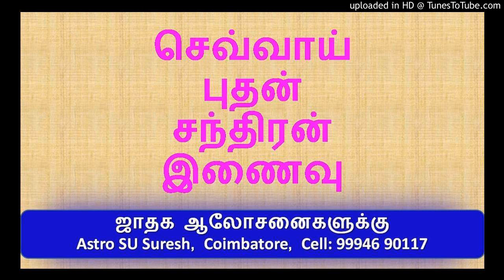செவ்வாய் புதன் சந்திரன் இணைவு - By Astro SU Sure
செவ்வாய் புதன் சந்திரன் இணைவு
இந்த ஆடியோ உங்களுக்கு பிடித்து இருந்தால் உங்கள் நண்பர்களுடன் மறக்காமல் பகிர்ந்து கொள்ளுங்கள். ஜோதிட ஆர்வம் உள்ளவர்களுக்கு பயன்படும்.

Astro SU Suresh
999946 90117